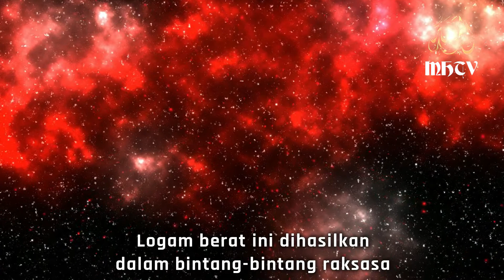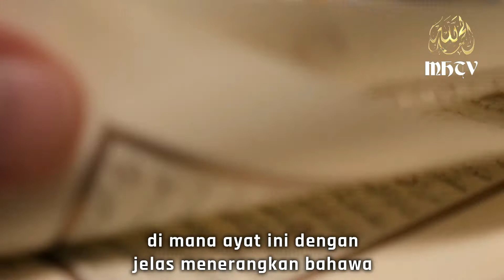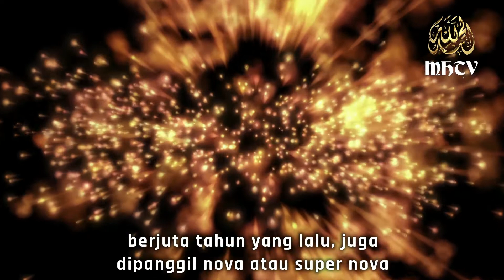Asal Besi Dari Bumi?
SHARE VIDEO INI JIKA MEMBERI MANFAAT.
TERIMA KASIH.

 @Lampu Islam   @Chocotube   @Hastag tv   @Dr Zakir Naik   @Islam Bersatulah   @Islam Populer